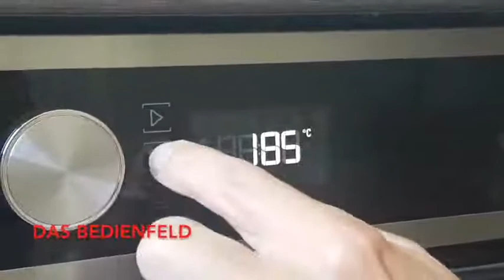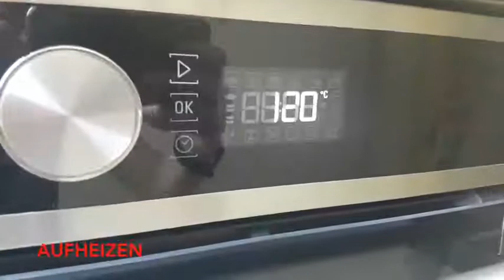Bauknecht BIR4 DH8F2 PT Einbau Backofen, Backe backe Kuchen und noch viel mehr